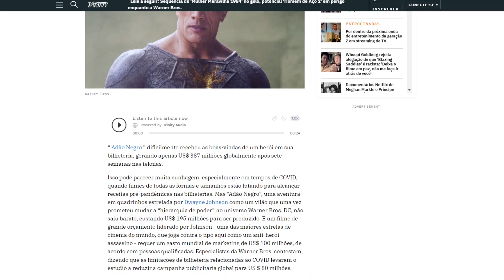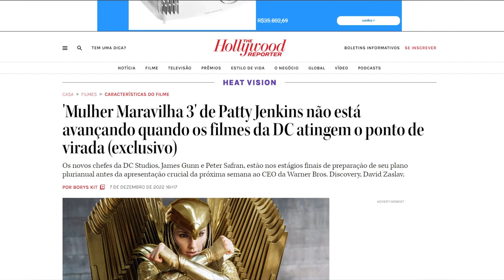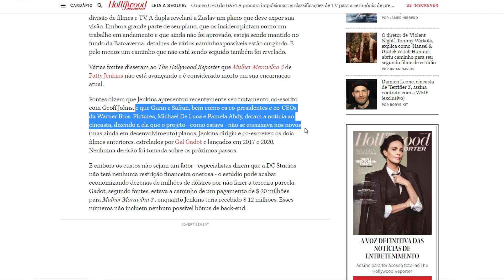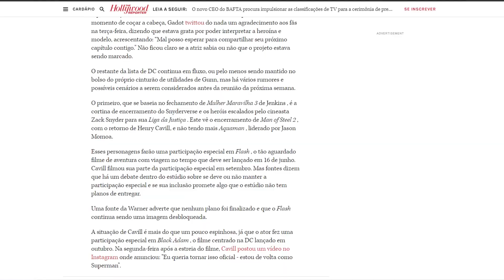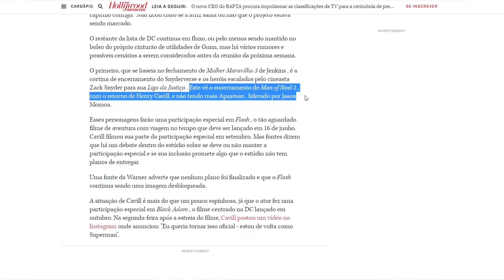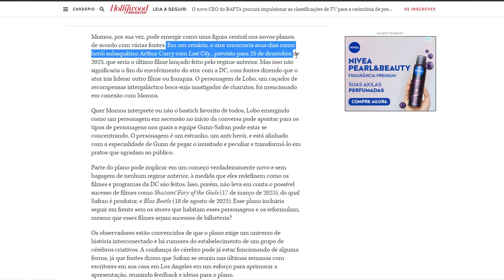GRAVE: REBOOT TOTAL NO DCU EXPLICADO - SEM SUPERMAN, MULHER MARAVILHA E ADÃO NEGRO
Universo DCU vai mudar tudo com Reboot total do James Gunn que cancelou o filme da Mulher Maravilha 3, Superman 2 cancelado sem Henry Cavill, Aquaman 2 é o fim e filme do The Flash em grande problema